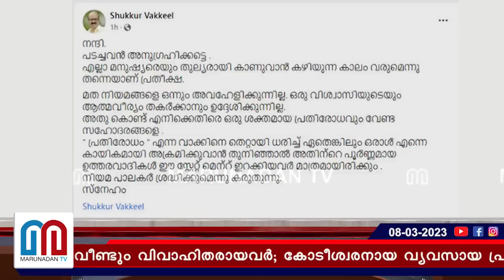പെണ്‍മക്കള്‍ മാത്രമുള്ള മുസ്ലിം കുടുംബങ്ങള്‍ ശരീയത്ത് നിയമങ്ങളെ തള്ളുന്നു l shukoor vakkel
ജസ്റ്റിസ് കെമാൽപാഷ അടക്കമുള്ളവർ സ്പെഷ്യൽ മാരേജ് ആക്റ്റ് പ്രകാരം വീണ്ടും വിവാഹിതരായവർ; കോടീശ്വരനായ വ്യവസായ പ്രമുഖനും സ്വീകരിച്ചത് ഇതേ വഴി; ഷുക്കുർ വക്കീലിന്റെ പുനർവിവാഹം ഒറ്റപ്പെട്ടതല്ല; സ്വത്ത് നഷ്ടം തടയാനായി പെൺമക്കൾ മാത്രമുള്ള മുസ്ലിം കുടുംബങ്ങൾ ശരീയത്ത് നിയമങ്ങളെ തള്ളുന്നു! ഏക സിവിൽ കോഡ് അനിവാര്യതയോ?